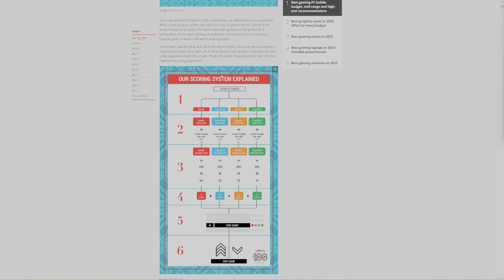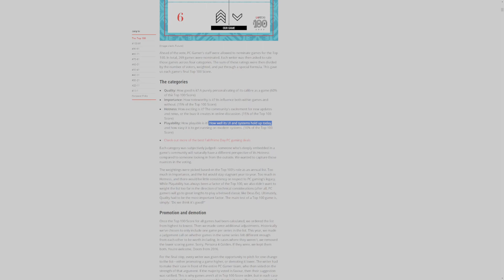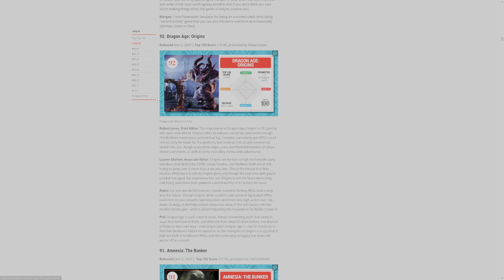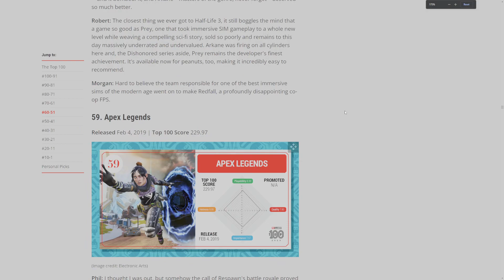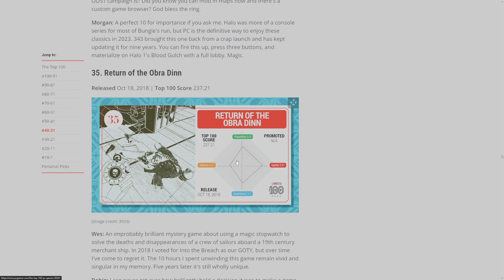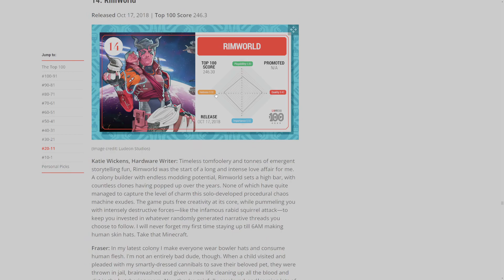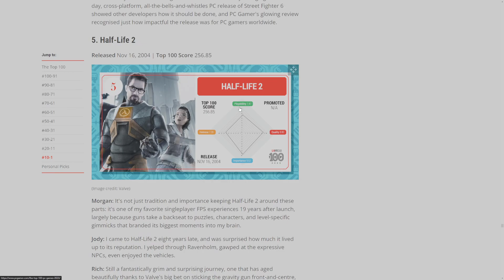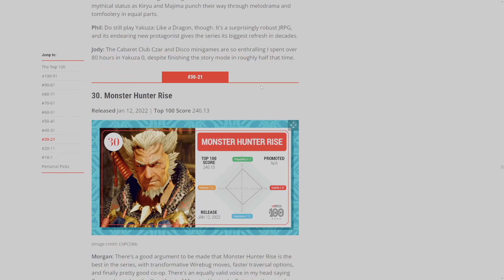The WORST Top 100 PC Games List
Following games / franchises that did not make this list.

Command & Conquer
Batman Arkham Games
Age of Empires
Dark Souls
Call of Duty
Fortnite
Dota / League
Bioshock?
Dead Space
Metro Games
Subnautica Games
Wolfenstein Games
Quake (any of them)